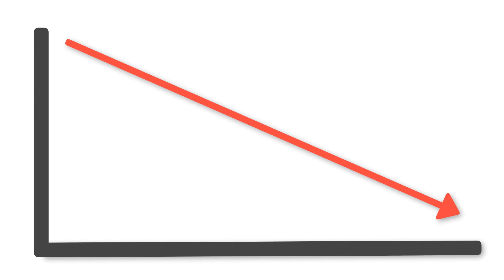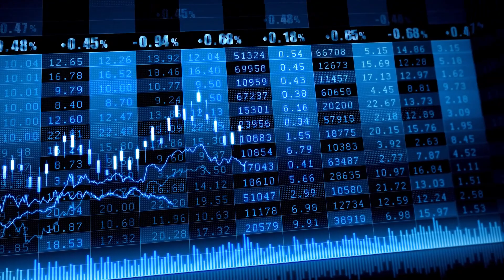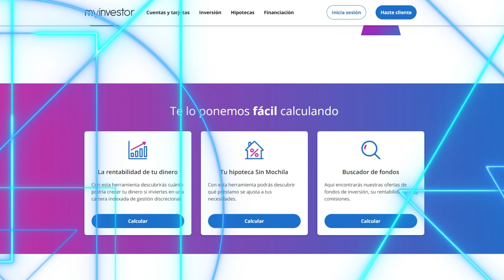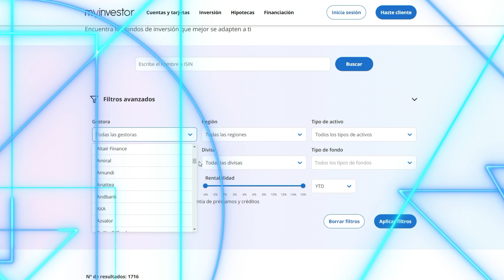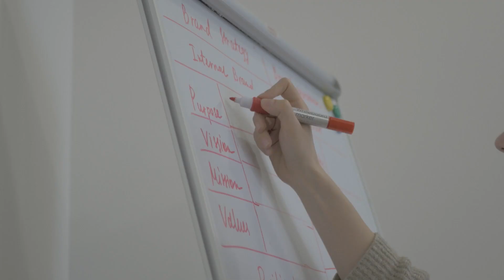Asegura tu ÉXITO FINANCIERO ✅ | Invierte donde yo invierto con BAJO RIESGO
En este video te explicaremos por qué invertir en fondosindexados es una estrategia de inversión inteligente para tus inversiones a largo plazo y por qué MyInvestor es la mejor opción para hacerlo.

📊  BANCO DE CONFIANZA

🔞❗❌ CANAL INFORMATIVO.